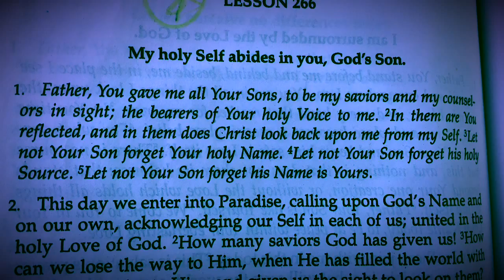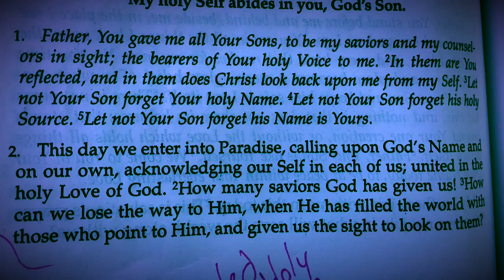ACIM Lesson 266 ❤️